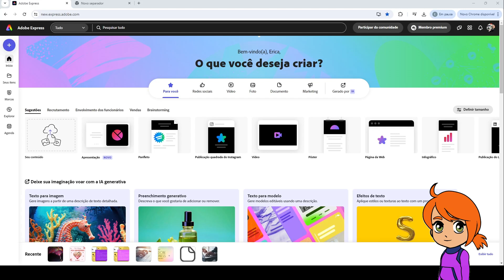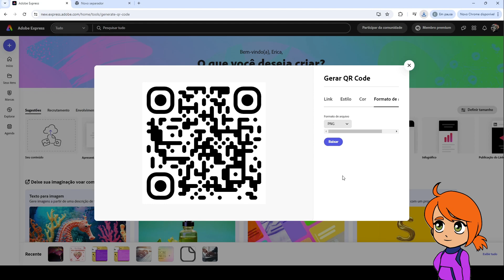Criar QR CODE com Adobe Express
Aprenda em 1 minuto como criar códigos QR com o Adobe Express.